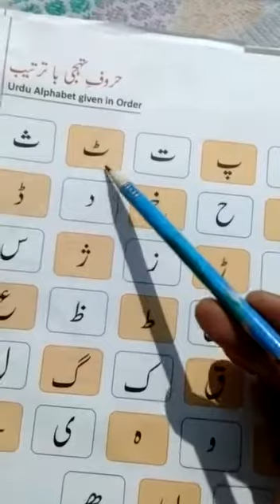PPS class Ukg Urdu Friday